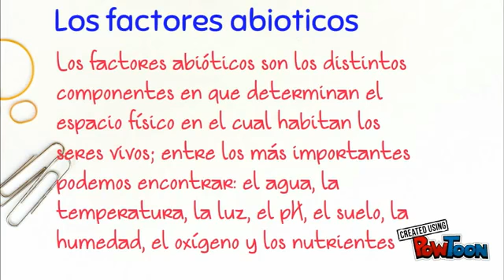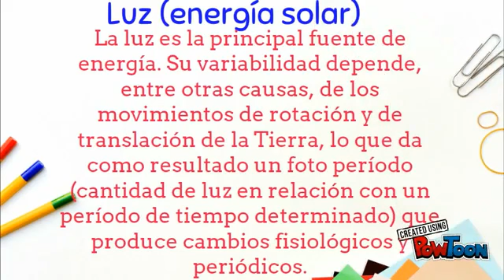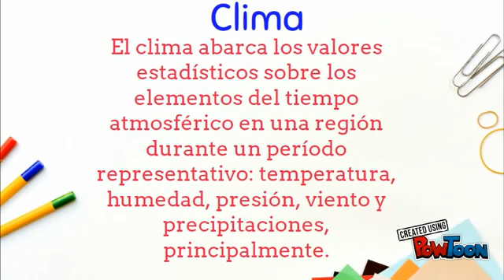FACTORES BIOTICOS Y ABIOTICOS biologia.com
para hacer tareas o expoxisiones amigos i amigas vale